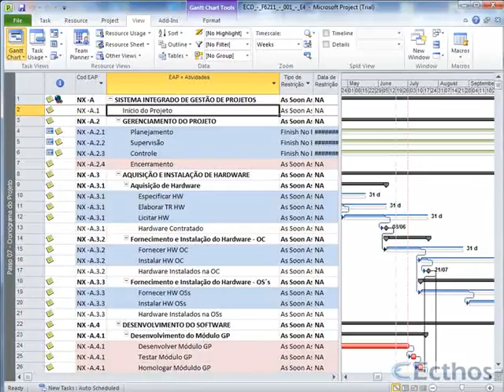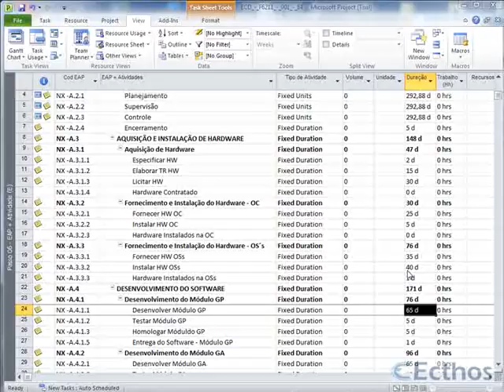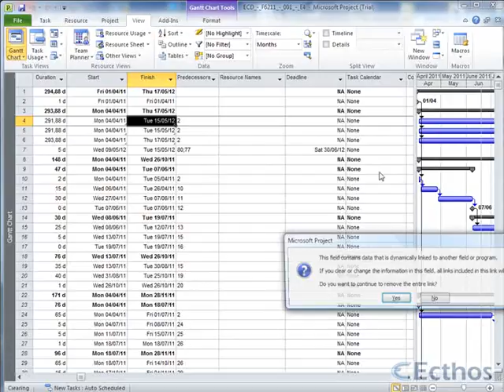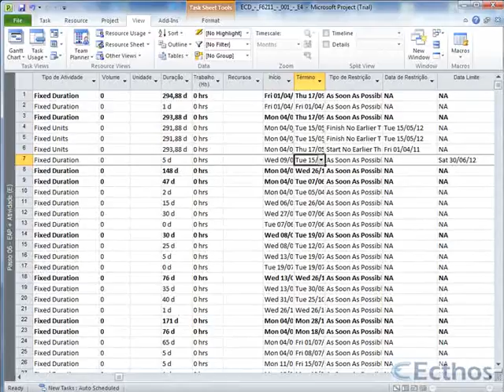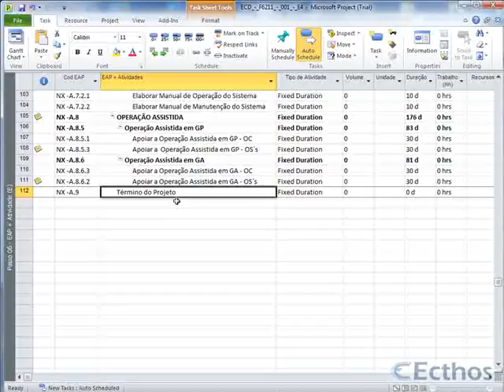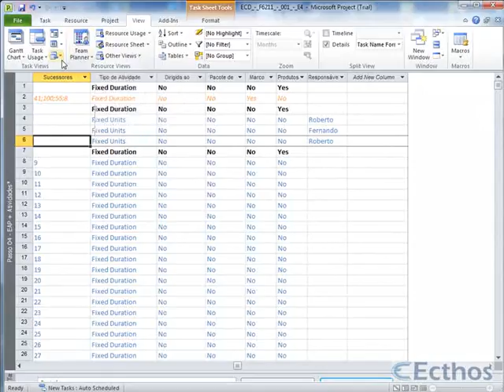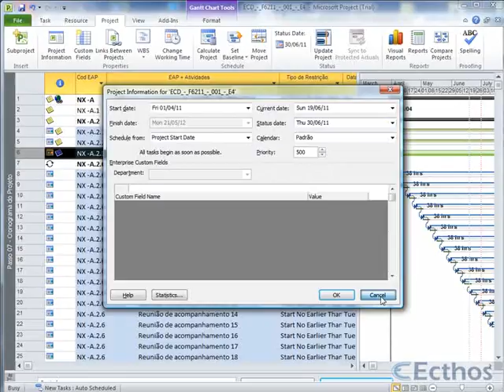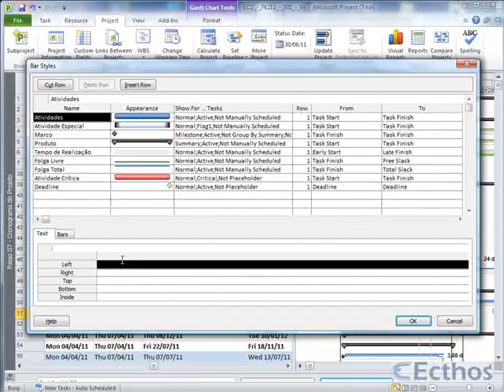ECD-F6211-001-E4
Correção do E4,do aluno 001, feita pelo tutor Glaucio Motta do curso MS Project 2013, atendendo aos melhores padrões do mercado e do PMI e gravado em HD.